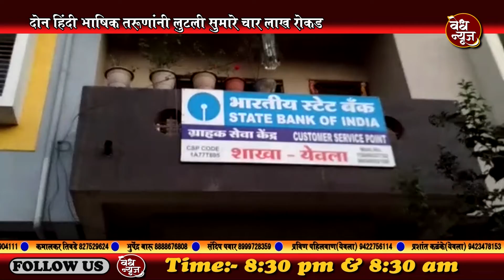वेध न्यूज - येवल्यात स्टेट बँकेच्या ग्राहक सेवा केंद्रावर दिवसा दरोडा